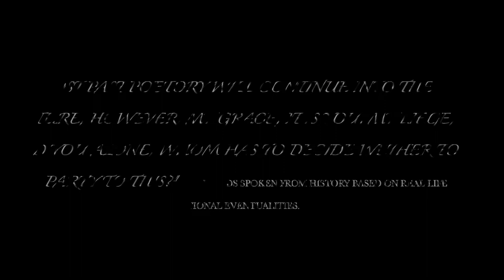post past poetory story- (Spoken word from EPL Howe) volume 1.'Peter just did things' 'magic tricks'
post past poetory story- (Spoken word from EPL Howe) volume 1.
that highly overrated performance art genre -'Spoken word'
The first in a series of tales of a
Passive rebelled moderate witness.